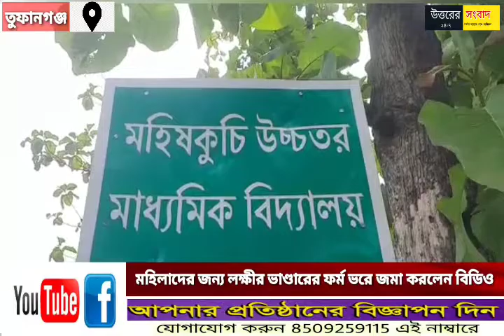দুয়ারে সরকার ক্যাম্পে মহিলাদের জন্য লক্ষীর ভাণ্ডারের ফর্ম নিজে পূরণ করে জমা দিলেন তুফানগঞ্জের বিডিও